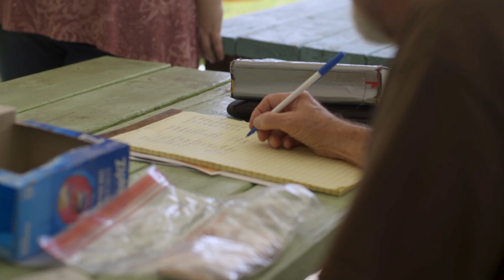Boot Camp 2022: Day #1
It's arrival day! We are so grateful that God has brought hundreds of teens together to serve Him this summer.